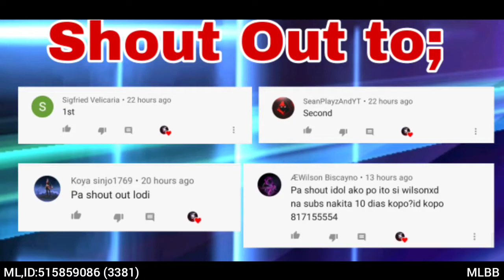Lightborn Striker| Alucard Savage|New Items 3~Blade of Despair/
FREE LOAD OR DIAS;
FIRST PERSON ONLY;
           •Watch the video till the end✓
           •Find the Code✓
           •Screenshot the Code✓
           •Send to our Facebook page✓